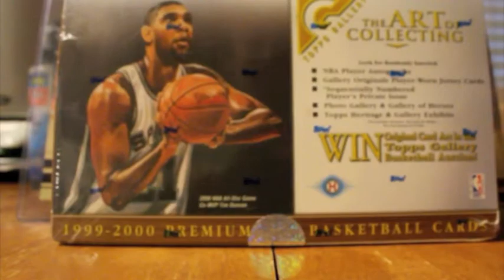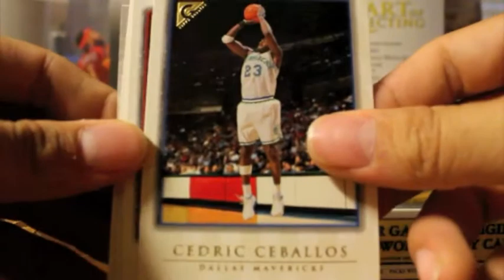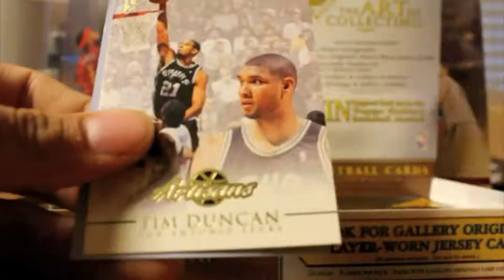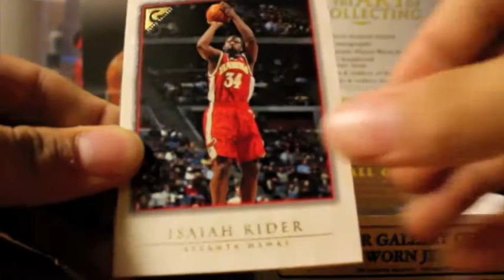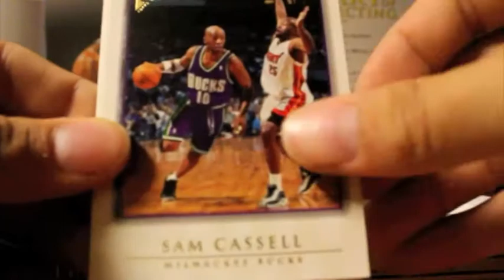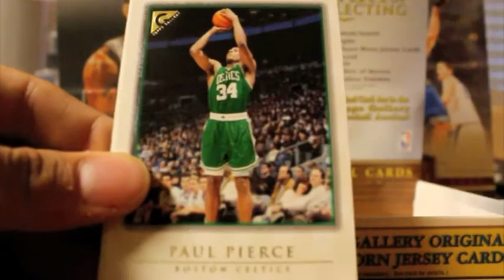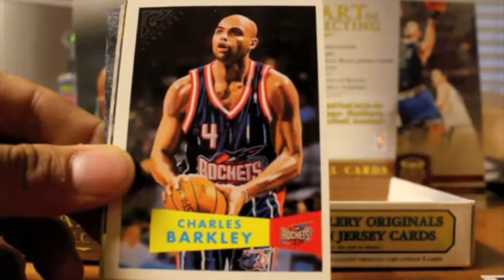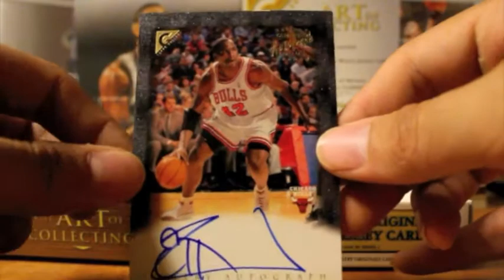Box Break: 1999-2000 Topps Gallery Collection Basketball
Here is a box break of 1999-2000 Topps Gallery Collection Basketball. This box comes with 24 packs and 6 cards per pack. The odds of pulling an autograph are 1:437 packs. Not too shabby if you ask me. I paid a total of $46 on the box and it was a lot of fun.

Check out the hits recap towards the end of the video.

Always stay positive, Go Spurs Go !,
Herbsnspices1515